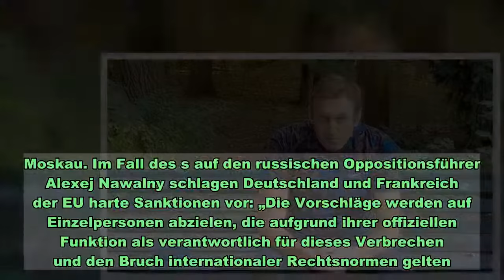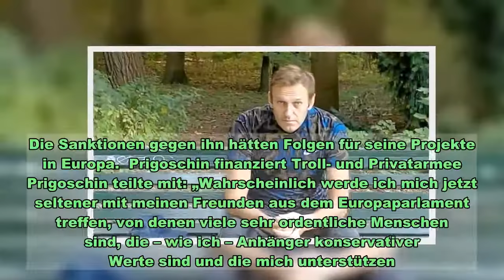Russland kritisiert EU wegen Nawalny-Sanktionen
Moskau. Im Fall des s auf den russischen Oppositionsführer Alexej Nawalny schlagen Deutschland und Frankreich der EU harte Sanktionen vor: „Die Vorschläge werden auf Einzelpersonen abzielen, die aufgrund ihrer offiziellen Funktion als verantwortlich für dieses Verbrechen und den Bruch internationaler Rechtsnormen gelten.“  Kremlsprecher Dmitri Peskow kritisierte die Sanktionen am Donnerstag: „Zu unserem Bedauern ist das ein bewusst unfreundlicher Schritt in den Beziehungen mit Russland.“ Außerdem verstehe er die Logik hinter der Auswahl der von der EU sanktionierten Einzelpersonen nicht.  Russland kündigt Gegensanktionen an   Russlands Außenminister Sergej Lawrow kündigte indes seinerseits russische Strafmaßnahmen gegen EU-Vertreter an – jedoch ist bislang unklar, wen die Sanktionen aus Moskau treffen sollen. Kremlsprecher Peskow kündigte jedoch an, die diplomatische Antwort werde „den Interessen Russlands entsprechen“.  Die EU sanktioniert unter anderem den Chef des russischen Inlandsgeheimdienst Alexander Bortnikow und den Vizechef der Präsidialverwaltung, Sergej Kirijenko. Ebenfalls aufgeführt sind zwei Vizeverteidigungsminister und ein enger Vertrauter des russischen Präsidenten Wladimir Putin, der Geschäftsmann Jewgeni Prigoschin.   Russischer Geschäftsmann äußert Betroffenheit   Experten in Moskau kommentierten, dass die mit den Sanktionen verbundenen Reise- und Kontosperren für die meisten Russen auf der Liste völlig bedeutungs- und wirkungslos seien. Bortnikow oder auch die Vizeverteidigungsminister sind in Russland schon von Amtswegen eingeschränkt in ihren Kontakten mit dem Ausland.   Nawalny äußert Kritik:  Nawalny nennt Schröder „Laufbursche Putins“  Reaktion der EU im Fall Nawalny:  Anschlag auf Nawalny: EU verhängt Sanktionen gegen Russland   Nawalny über Putin:  Nawalny: „Ich behaupte, dass hinter der Tat Putin steht“   Der Geschäftsmann und enge Putin-Vertraute Jewgeni Prigoschin zeigte sich jedoch enttäuscht von seiner Nennung auf der EU-Liste. Die Sanktionen gegen ihn hätten Folgen für seine Projekte in Europa.  Prigoschin finanziert Troll- und Privatarmee   Prigoschin teilte mit: „Wahrscheinlich werde ich mich jetzt seltener mit meinen Freunden aus dem Europaparlament treffen, von denen viele sehr ordentliche Menschen sind, die – wie ich – Anhänger konservativer Werte sind und die mich unterstützen.“   Prigoschin ist umstritten, weil er unter anderem die sogenannte „Trollfabriken“ finanziert, aus der Onlinetrolle einen Propagandakrieg gegen den Westen führen. Außerdem finanziert der Gründer eines Gastronomieimperiums eine Privatarmee namens „Wagner“, deren Söldner zur Zeit in der Ostukraine und in Syrien eingesetzt werden. (te/dpa)